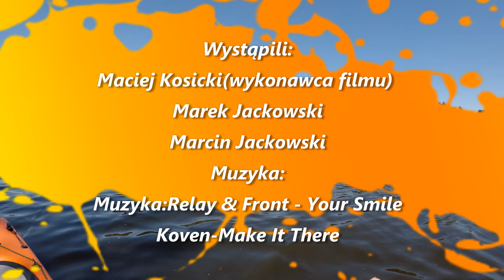Spływ Kajakowy Brda 2018